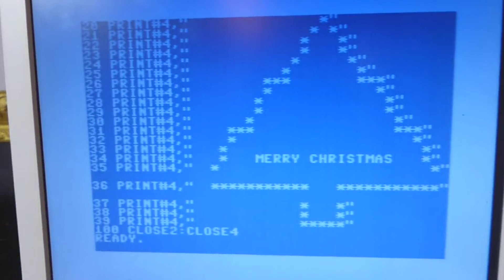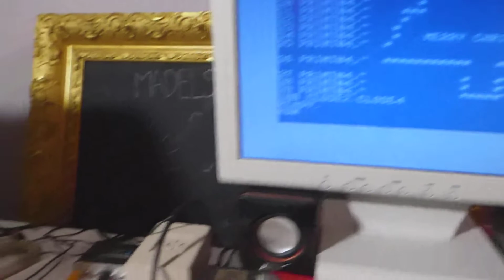Commodore VC 1520 4-color pen plotter in action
This is a little demo of the Commodore VC-1520 ball-pen plotter from mid 1980.